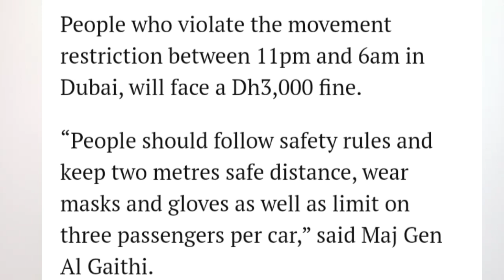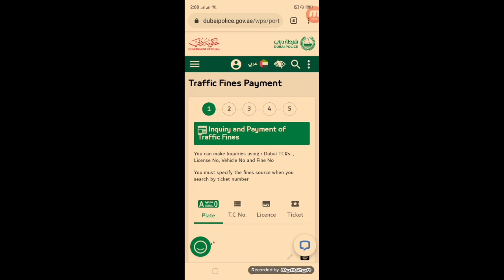new updates about lockdown. how to request dubai police night permit after 11:00 pm..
dubai traffic fine link

How to request to dubai police for night moments permit after 11:00 pm